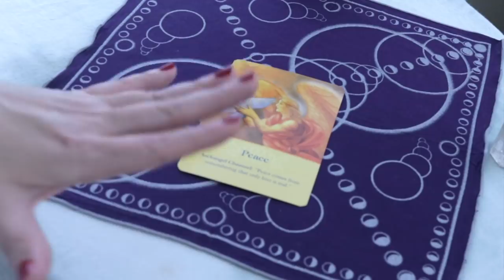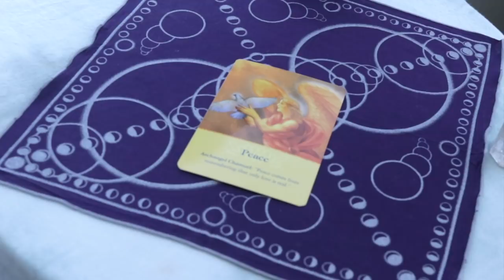Angel Daily April 17, 2019